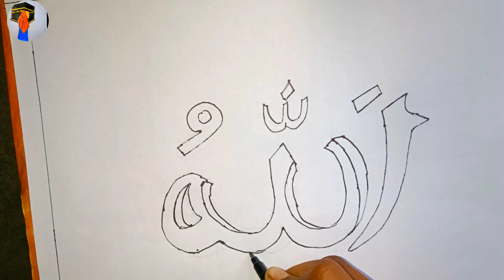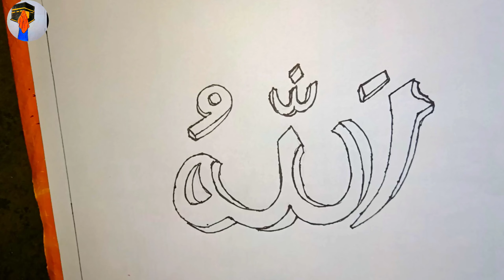How to draw a Allahu drawing calligraphy | Allah name art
How to draw a Allahu drawing calligraphy
How to draw a Allahu
Allah Name art
Allah name drawing
Allah name calligraphy
Allahu drawing
Nice art
nice Allah art